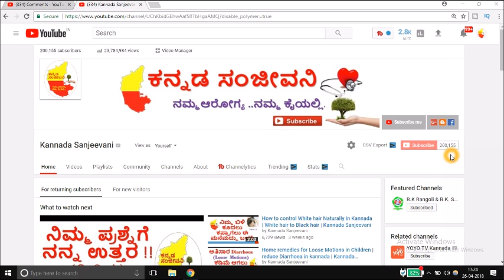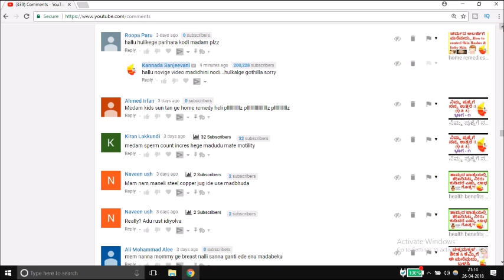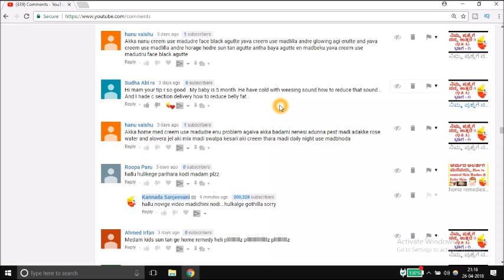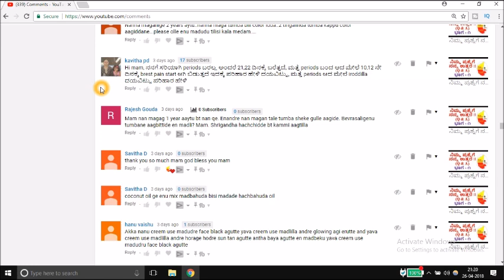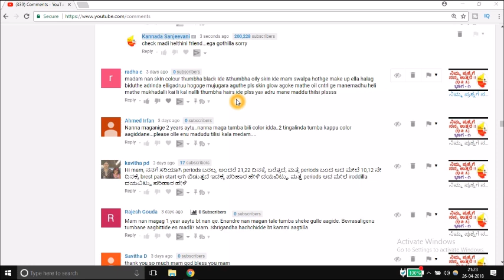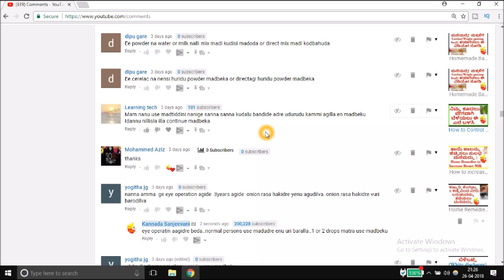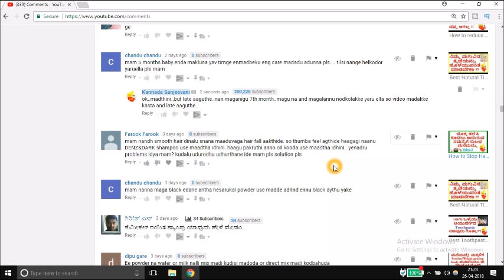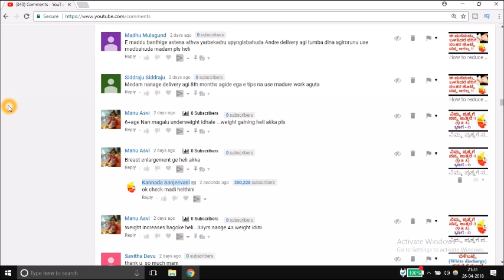ನಿಮ್ಮ ಪ್ರಶ್ನೆಗೆ ನನ್ನ ಉತ್ತರ !! Part - 3 | Questions & Answers | Kannada Sanjeevani.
regarding your or your children condition. kannadasanjeevani kannadahealthtips homeremedieskannada kannadachannel kannadayoutubechannel kannada beautytips kannadahealthnews kannadasanjivini naturaltipskannada kannada healthtipskannada